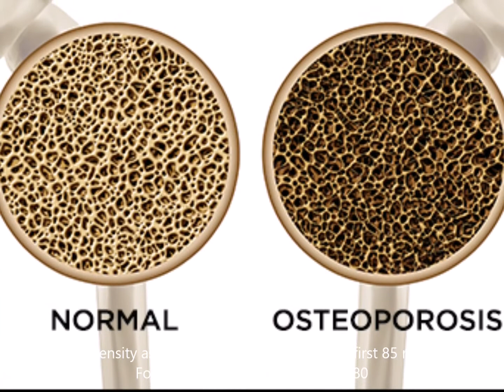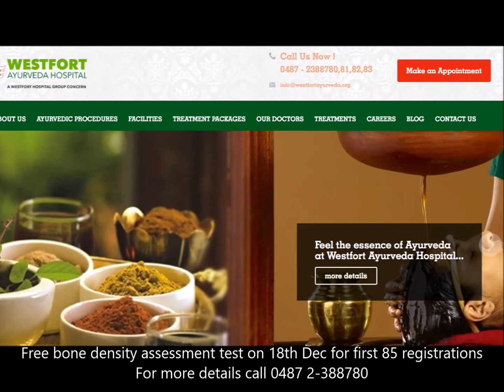WESTFORT AYURVEDA HOSPITAL CONDUCTS FREE BONE DENSITY ASSESSMENT TEST ON 18TH DEC 2017